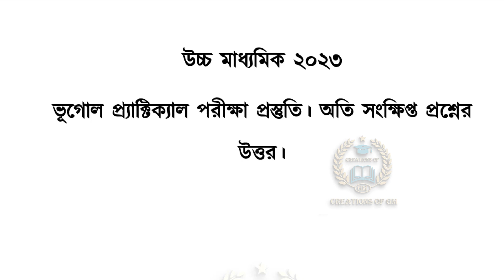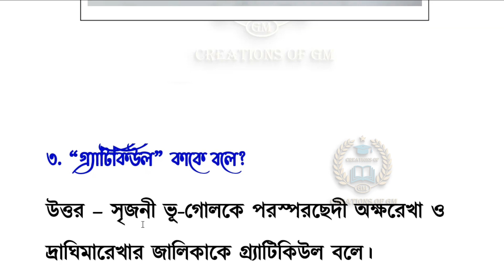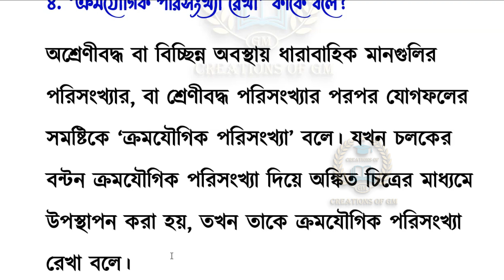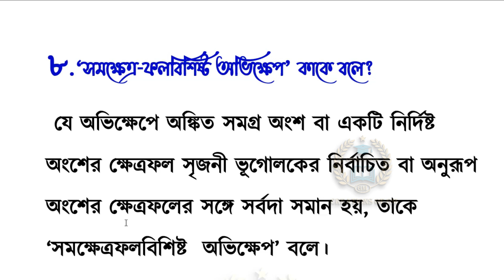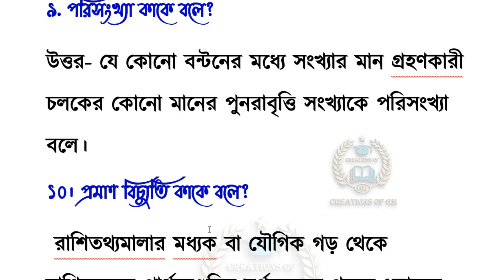Geography practical HS 2023 questions answer/class 12 geography practical question answer hs 2023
Discussed about “Geography practical HS 2023 questions answer or class 12 geography practical question answer hs 2023’
Topic
1) Geography practical HS 2023 questions answer
2) class 12 geography practical question answer hs 2023